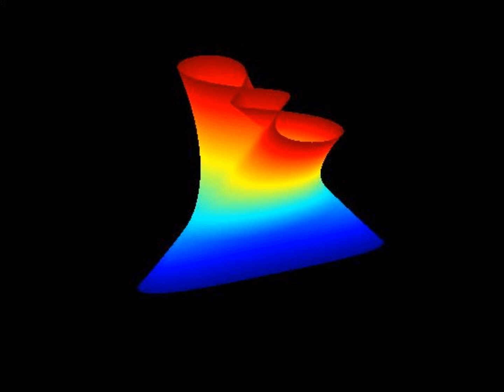giuseppe visciano - croll (orginal mix)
i love minimal!